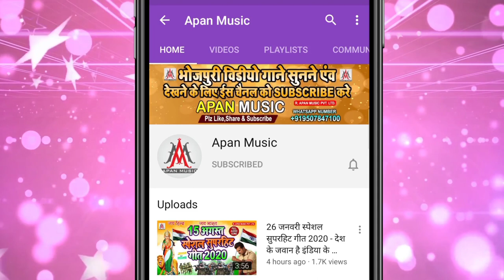बिहारी हई ले लेहाम खड़े खड़े // Raja Babu Gupta // Bihari Hai Le Leham Khade Khade,Bhojpuri Arkestra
►Song : Bihari Hai Le Leham Khade Khade
►Singer : Raja Babu Gupta
►Lyrics : Sonu Bedardi